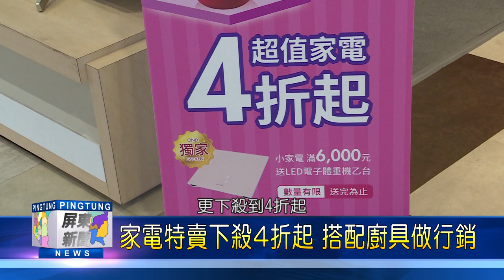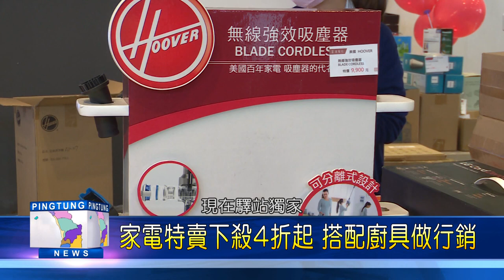109 0424 潮州驛站「感恩月」開打 祭出家電超值特惠